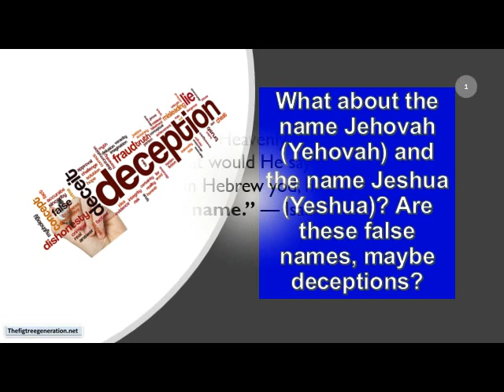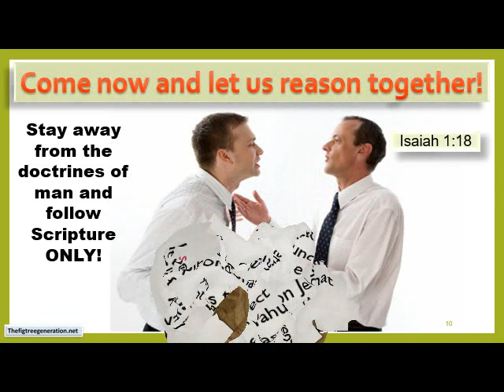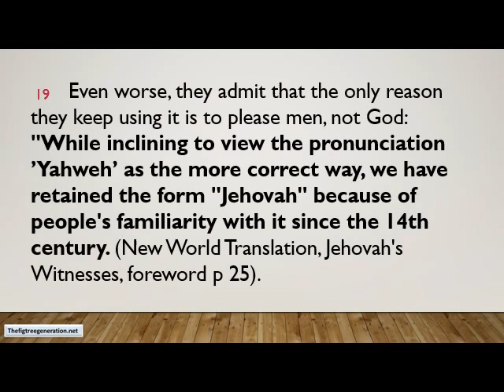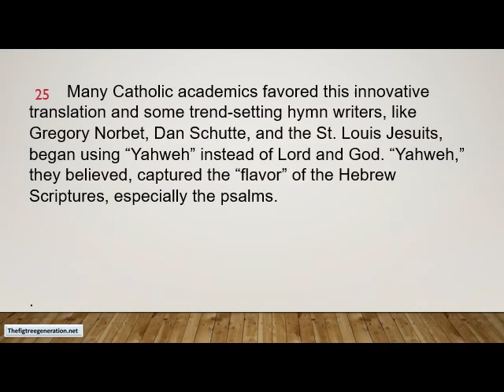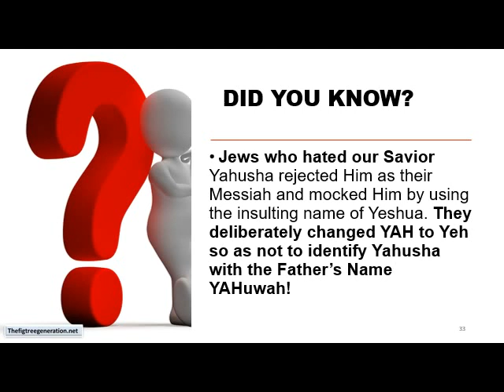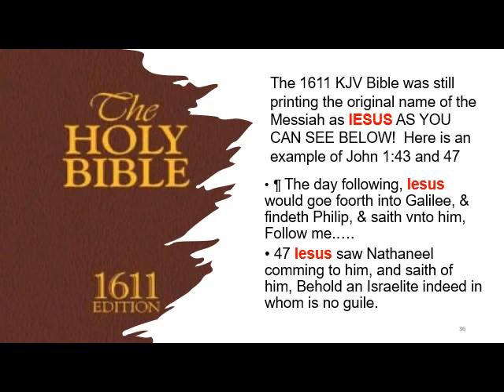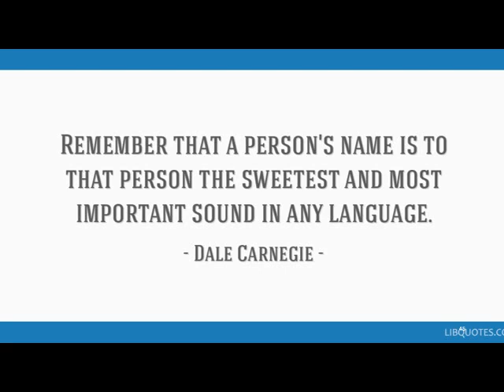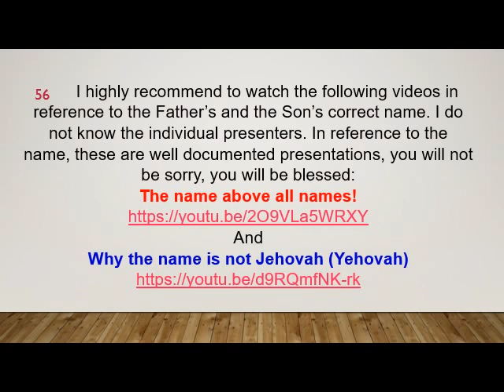The Jehovah and Jeshua deception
We have been warned in Matthew 24:24 by our Messiah, saying, For there shall arise false Messiah’s, and false prophets, and shall show great signs and wonders; so much so that, if it were possible, they shall deceive the very elect. THERE ARE DECEPTIONS! Deception is everywhere,  especially in religion